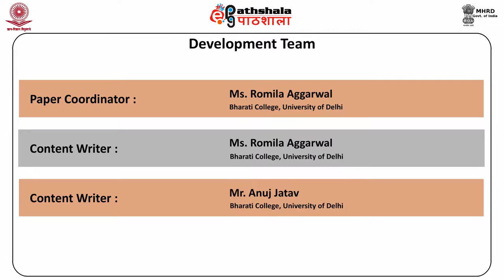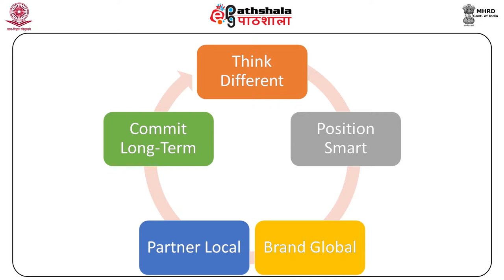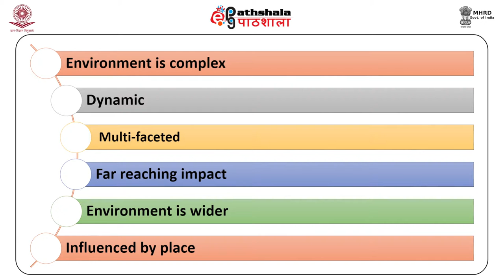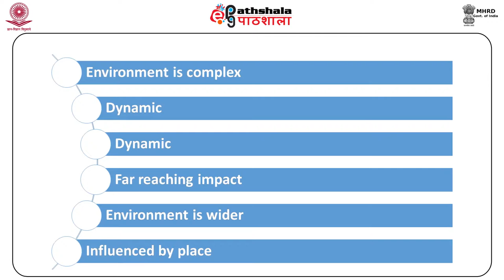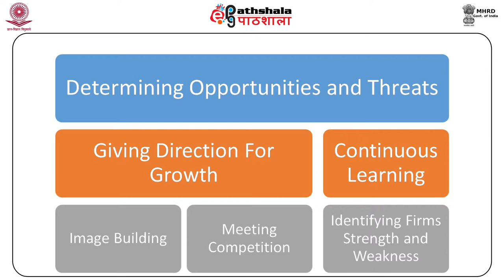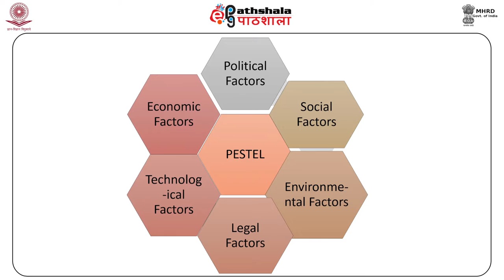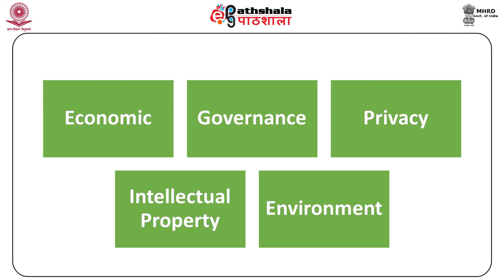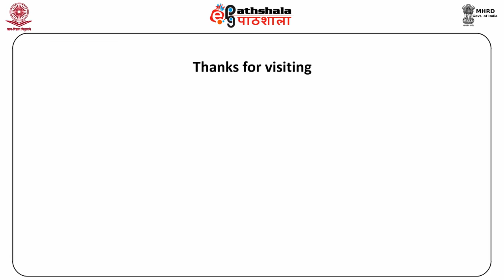Concept, Signifiance Nature of Business Environment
Subject:Commerce
Paper:Business Environment